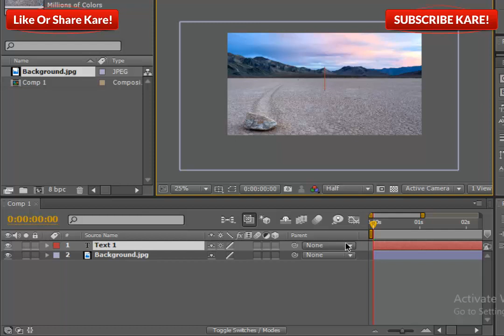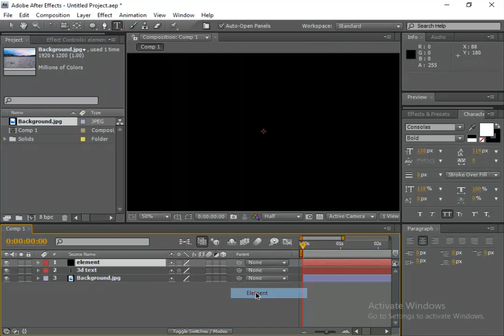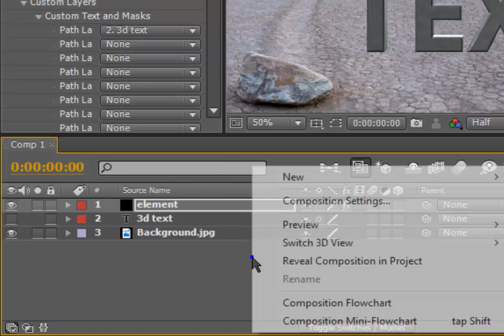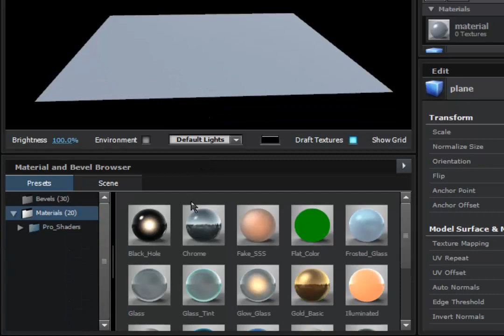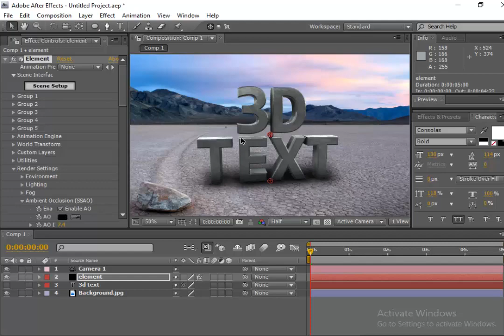After Effects Tutorial: How To Create Element 3D Text Shadow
Hi, Youtuber This is AE Tutorials Channel for After Effects and Photoshop. Here you will find almost any kind of After Effects and Photoshop Tutorial.